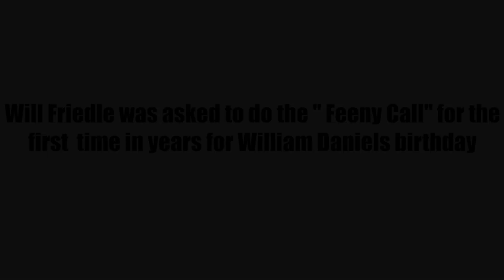BOY MEETS WORLD C2E2 PANEL HIGHLIGHTS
Tune in next week for a special episode!

Leave some episode ideas below